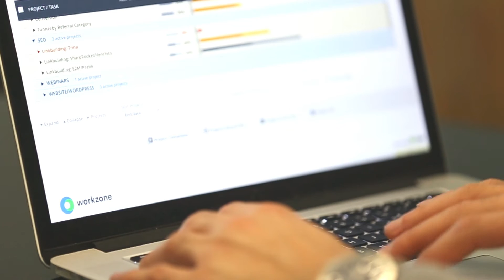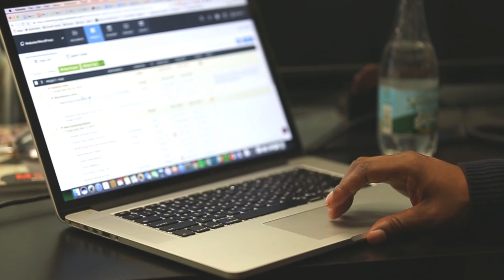Workzone Success Story: Sequence Events